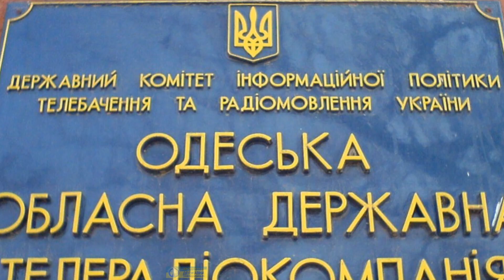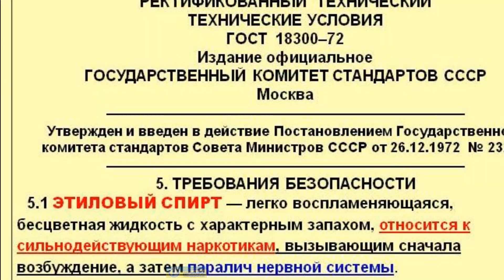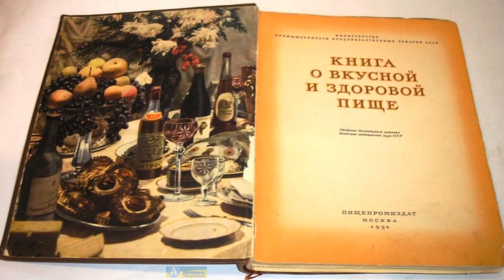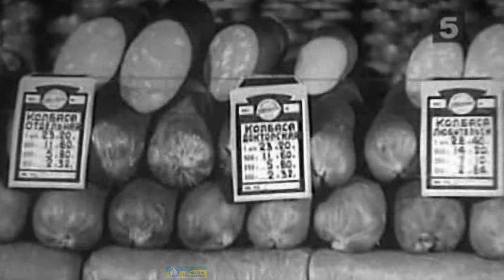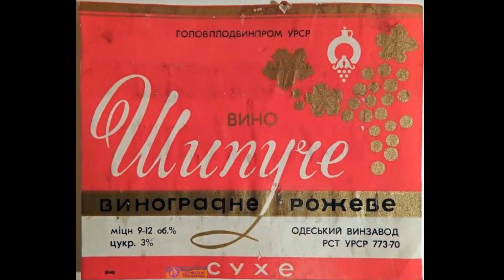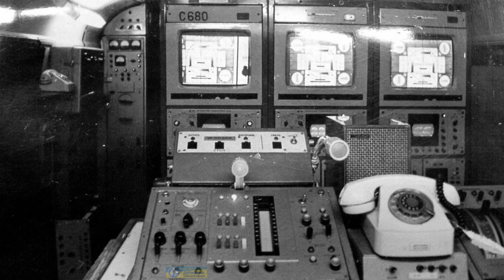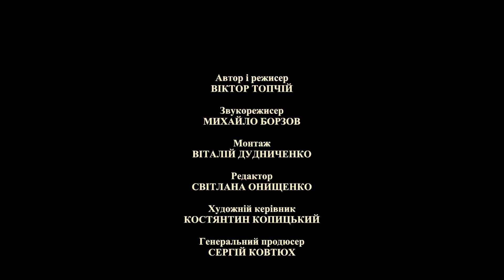Из истории Одесского ТВ. Василий Мишей. Одесский радиотелецентр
Документальный фильм, рассказывающий о судьбе и рабочей деятельности выдающегося инженера Одесского радиотелецентра Василия Мишея. Автор и режиссер Виктор Топчий, шеф - редактор Светлана Онищенко, художественный руководитель проекта Константин Копицкий, генеральный продюсер Сергей Ковтюх.  Филиал ПАО НОТКУ "Одесская региональная дирекция". 2017